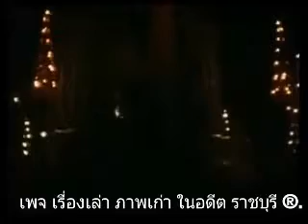งานพระราชพิธี พระราชทานเพลิง พระบรมศพ พระพันวัสสา อัยยิกาเจ้า.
สมเด็จพระศรีสวรินทิราบรมราชเทวี พระพันวัสสาอัยยิกาเจ้า ปี พุทธศักราชที่ ๒๔๙๙.